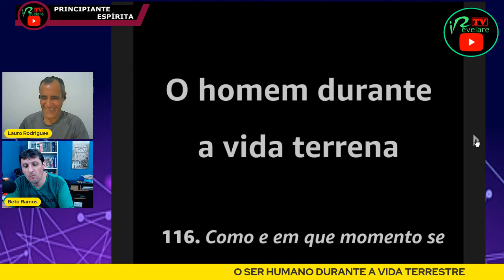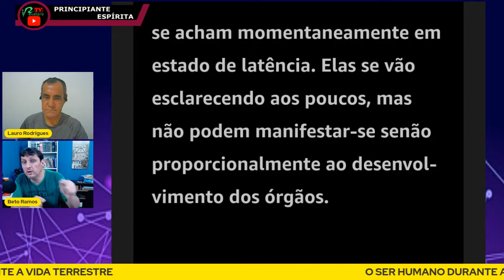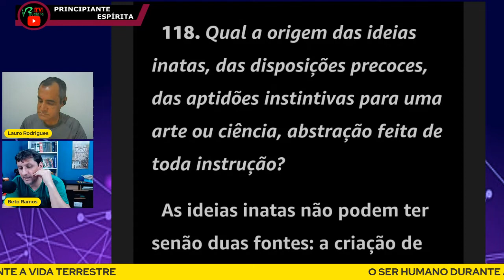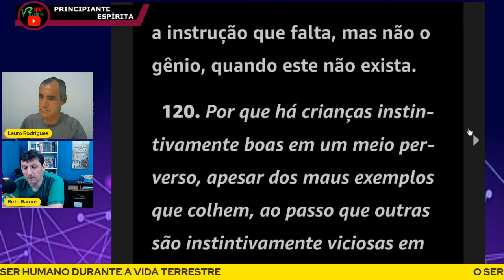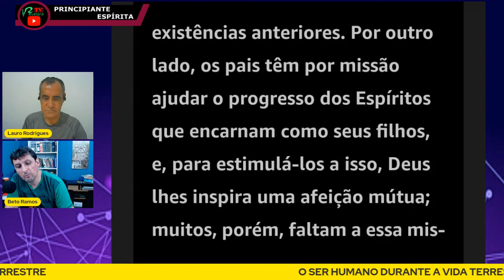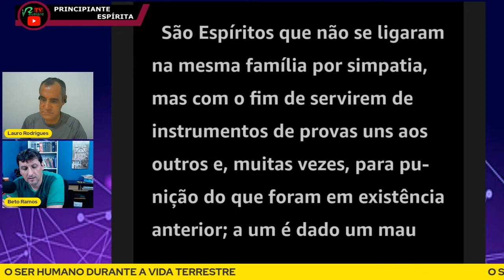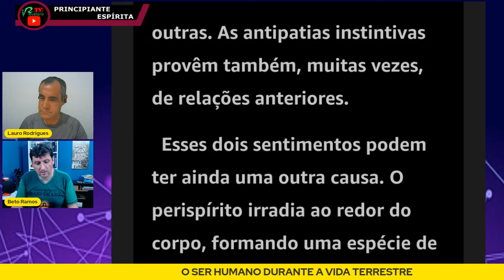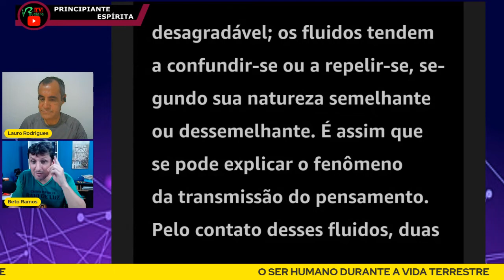O SER HUMANO DURANTE A VIDA TERRESTRE - O QUE É O ESPIRITISMO - PRINCIPIANTE ESPÍRITA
O SER HUMANO DURANTE A VIDA TERRESTRE - O QUE É O ESPIRITISMO - PRINCIPIANTE ESPÍRITA é o título do EP. #59 da LIVE DAS DOZE que vai ao ar toda terça-feira às 12 Horas (Meio Dia), onde será realizado o prosseguimento do Estudo Regular da OBRA O QUE É O ESPIRITISMO, falando sobre A DOUTRINA ESPÍRITA e do ESPIRITISMO, os PRINCÍPIOS ESPÍRITAS, entre outros temas, com base na  LÓGICA, RAZÃO E BOM-SENSO.

AVISO: Aqui cumprimentamos usando as expressões 'a todos' e 'a todas'. Trata-se de linguagem inclusiva. Nos comunicamos e não excluímos grupos. Esta forma NÃO alterara o idioma conhecido. A proposta é que ninguém se sinta excluído. Nos discursos e apresentações dizendo “boa noite a todos e todas”, ABRANGEMOS e INCLUÍMOS todos e todas na conversa. Você tem direito a pensar diferente e, certamente, encontrará canais que lhe satisfaça. Nesse espaço o argumento da linguagem culta é EXCLUDENTE e uma falácia - Não disputaremos.

Obs.: Os comentários dos internautas são de responsabilidade dos mesmos e não correspondem necessariamente à opinião do canal e seus apresentadores.